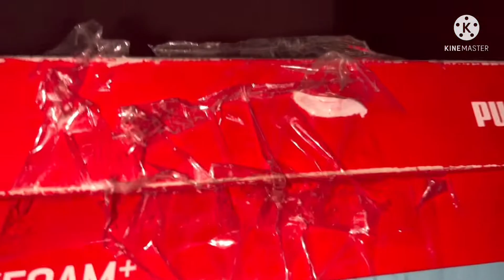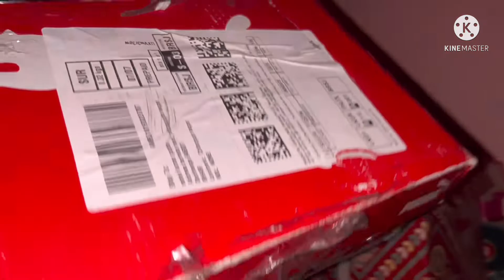पहली बार मम्मी gift 🎁 दी bharat को 😍